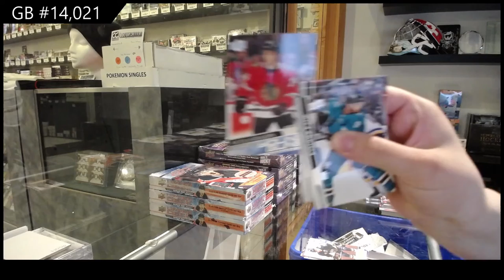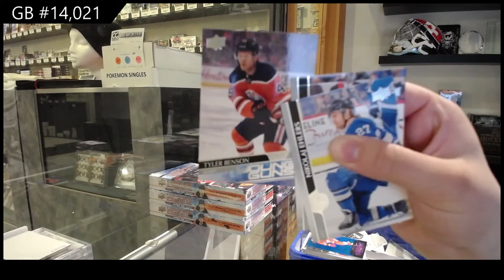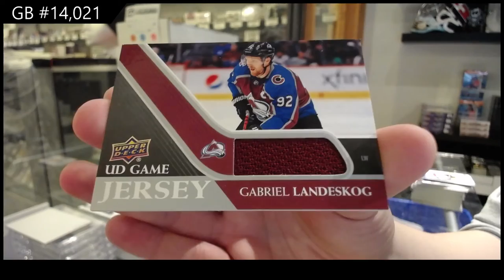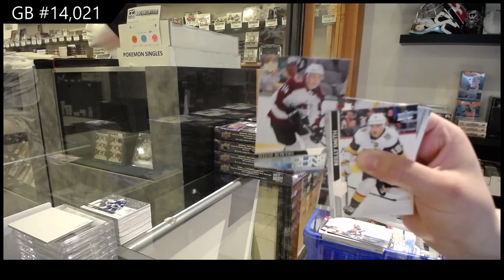20-21 Upper Deck Series 2 Hockey 4 Box Break - C&C GB #14,021